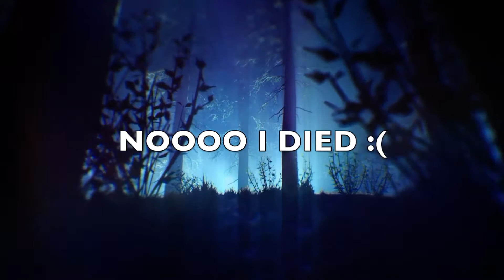B03 Zombies: Shadows Of Evil Gameplay Round 86 "1st Record"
Hey what is up guys, my name is Crazyshotter. In todays video I will be bringing you guys my 1st record on Shadows Of Evil which is 86. But I did beat this record... If you enjoy this video and want me to upload the new record that I have, drop a like down below and subscribe for more zombie and multiplayer content.

Funny Parts In The Video:12:09-12:43
                                              13:52-14-29
                                              17:01-18:36